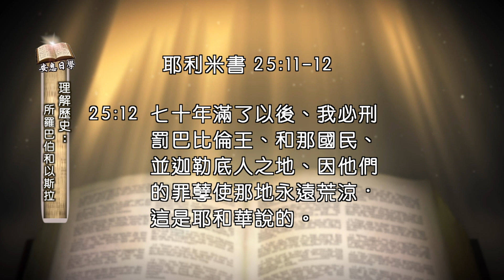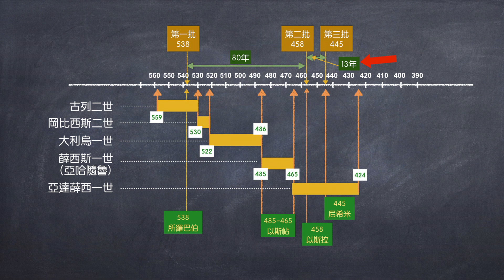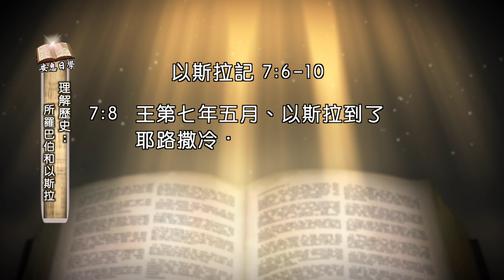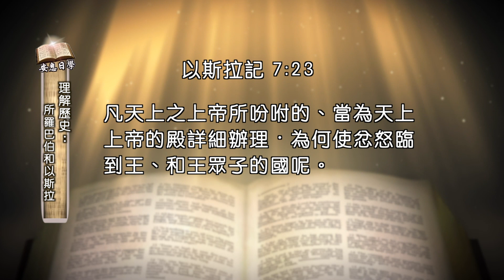2019Q4 第一課 理解歷史：所羅巴伯和以斯拉